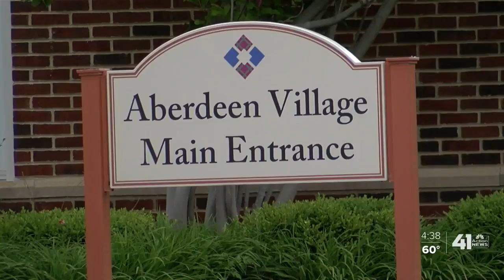WeSeeYouKSHB: Local pet organization brings furry friends to nursing home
Pets For Life in Kansas City usually visits Aberdeen Village nursing home on a regular basis, but due to the COVID-19 pandemic, they aren't allowed to visit in person. The organization teamed up with the staff at Aberdeen Village to do a parade with some pups around the outside of the building.